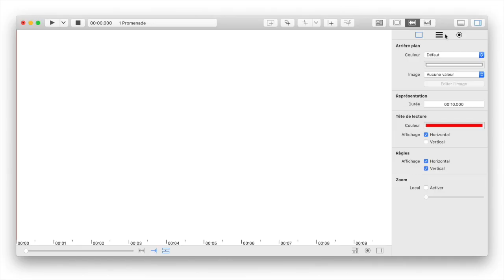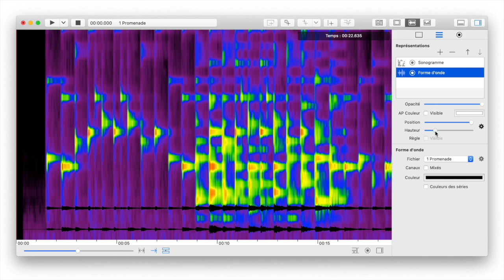iAnalyse 5 Utilisez la visualisation du signal audio